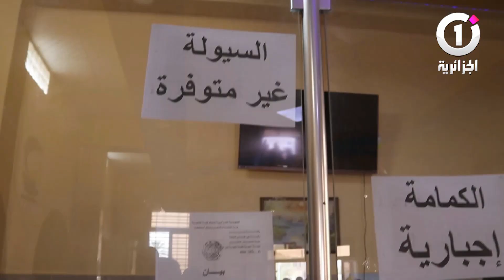بشار سكان بني عباس يشتكون نقص السيولة